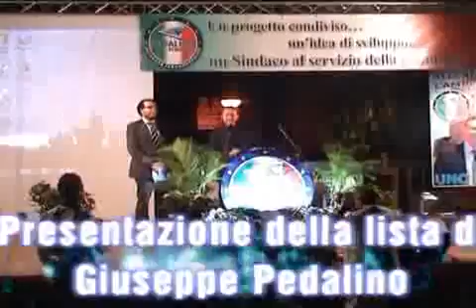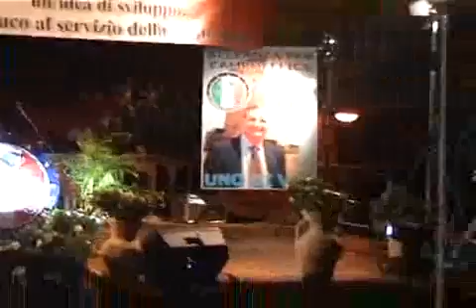Giuseppe Pedalino - Presentazione della lista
Presentazione della lista di Giuseppe Pedalino. Servizio di: Claudio Longo